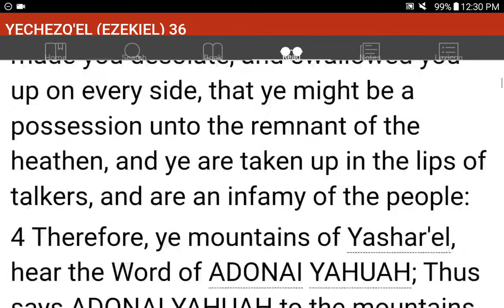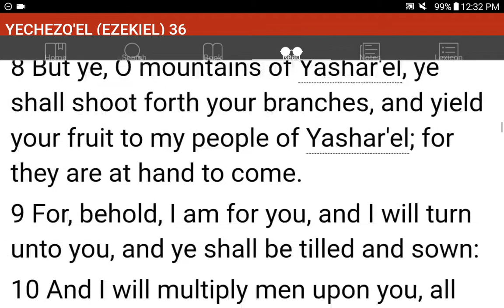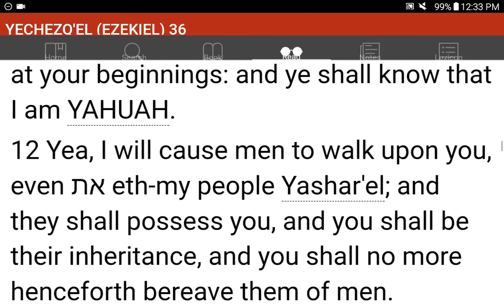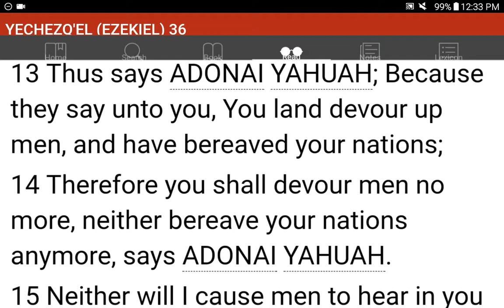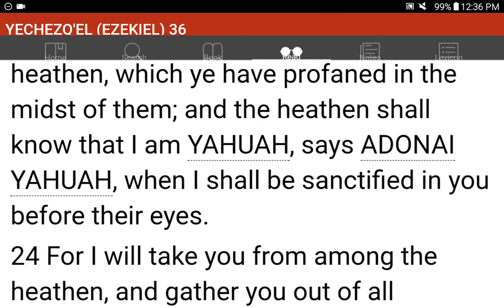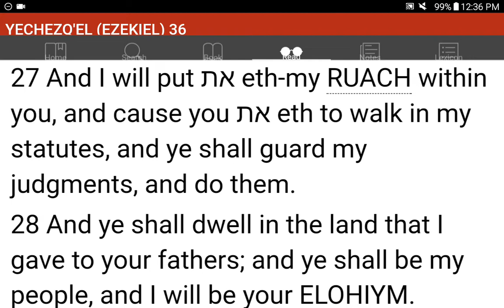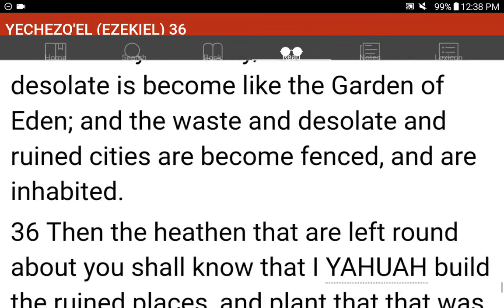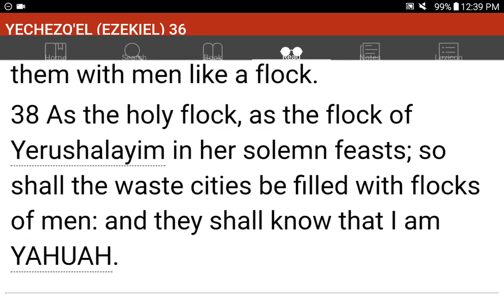💜h?™ "What's the MOST HELPFUL & SIMPLEST WAY that WORKS?"™ GIVE 1P/Month NOW! GCash